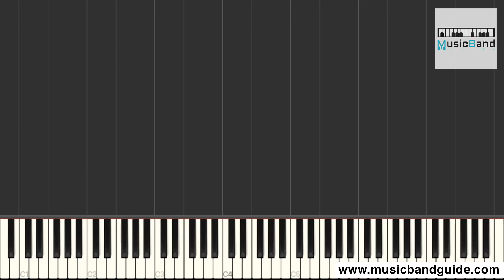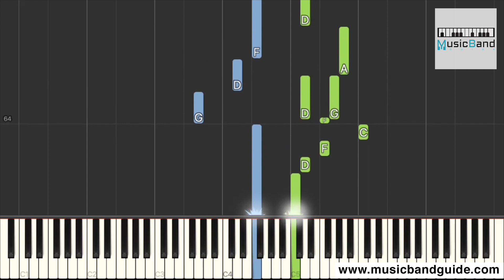[琴譜版] 井朧 - 丟了你 - Piano Tutorial 鋼琴教學 [HQ] Synthesia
作曲 : 閆驍男
作詞 : 崔辰

空氣中只剩呼吸
眼淚已落地成泥
我的視線裹 沒有了你的軌跡
要試著忘了過去
只是記憶太過鋒利
愛過的痕跡 終究還是抹不去

冷風中吹來回音
讓人聽了如此沈溺
喊你的姓名 該如何歇斯底里
怪自己舉棋不定
鼓起勇氣卻又放棄
慌亂了思緒 閉上眼一再逃避

我總在每一個黑夜想你
嘲笑自己傻得可以
沒懂得珍惜 那麽輕易丟了你
我會在下一個路口等你
杳無音訊也沒關係
再次遇見你 再次用力把你抱緊